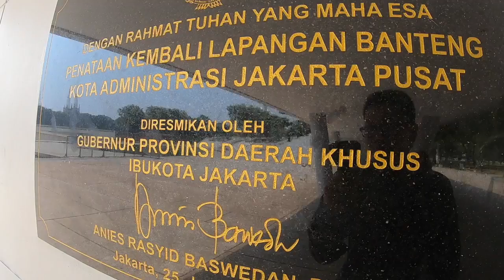Jalan-Jalan di Lapangan Banteng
siang hari di lapangan banteng